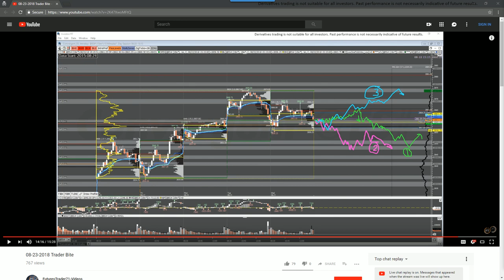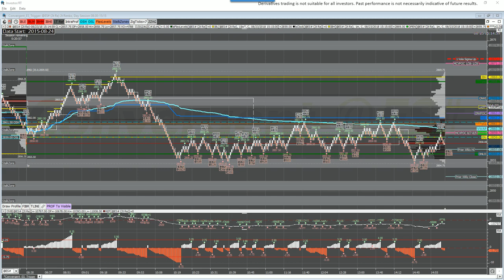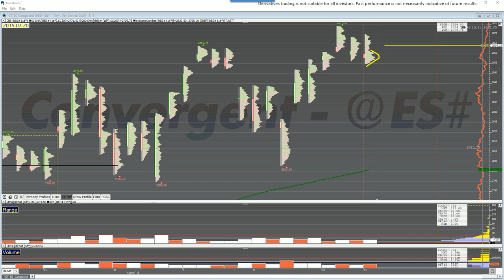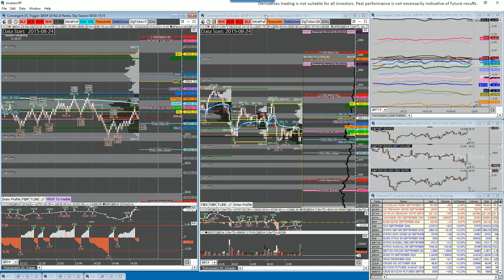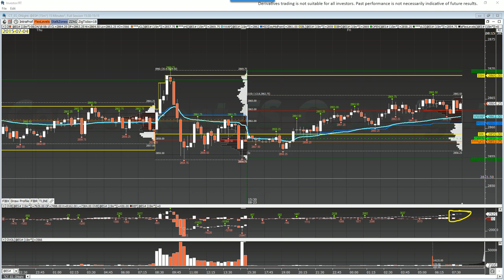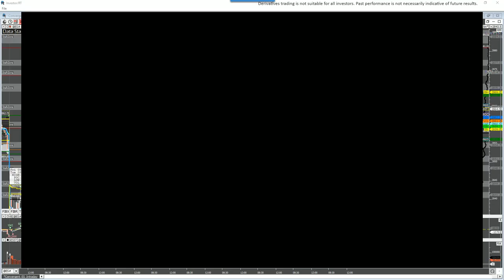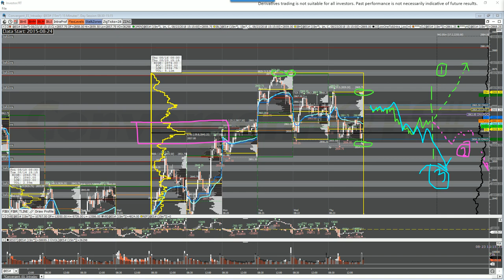08-24-2018 Trader Bite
A quick and easily digestible daily bite of trade planning information from a professional trader to help you shape your day.

* Convergent Trading has launched in Phase 1 providing a virtual online prop environment to help those seeking to be career professional traders gain focus and direction in their trading

Stay up to date on the latest events by joining our no-spam list